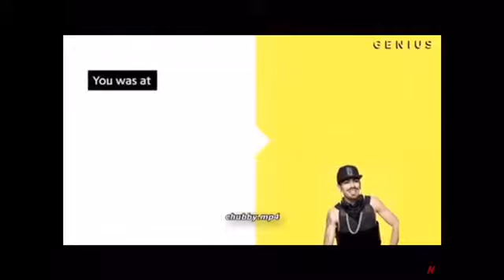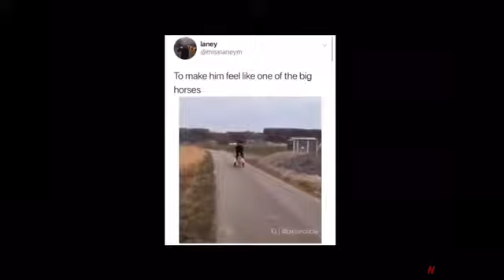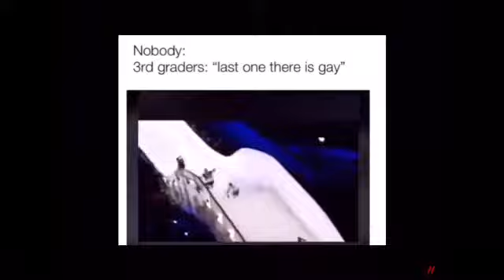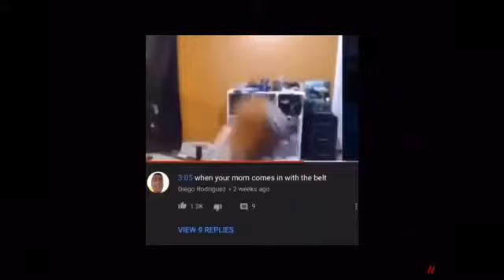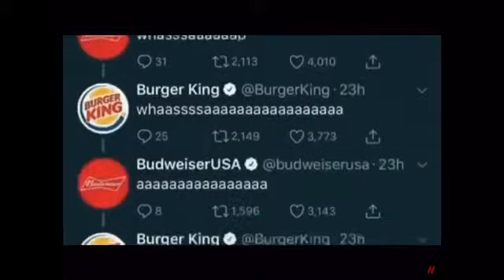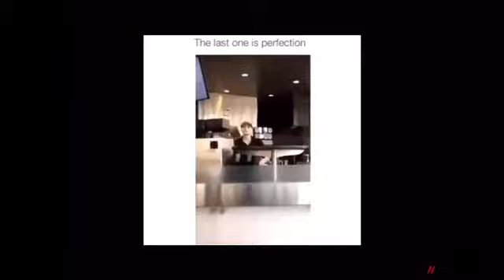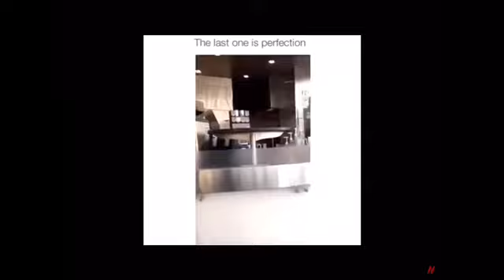Memes that I hide from my parents